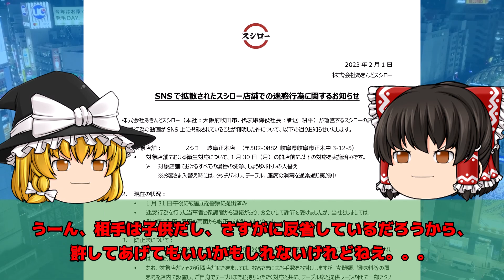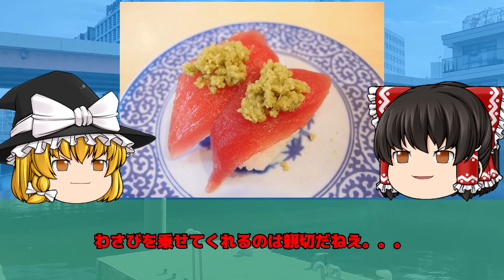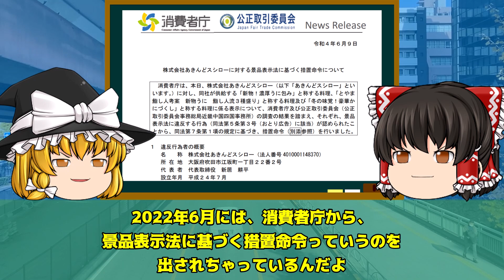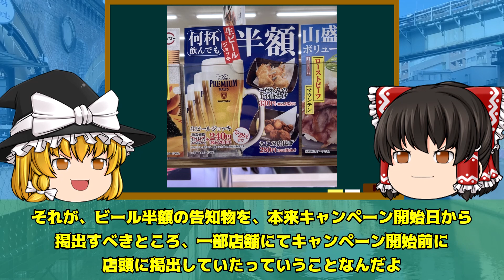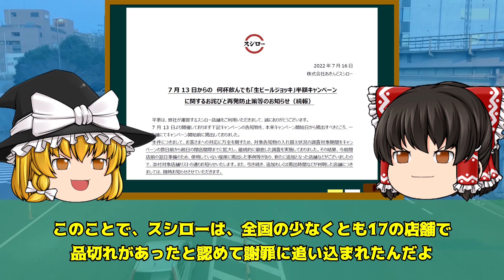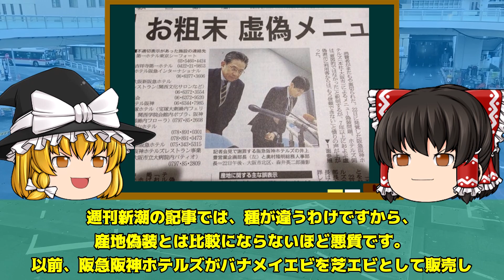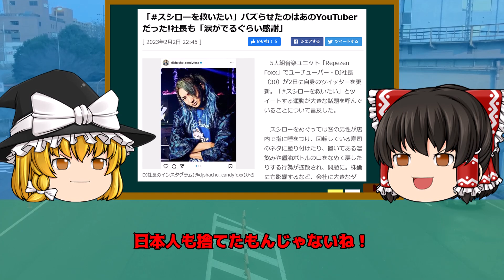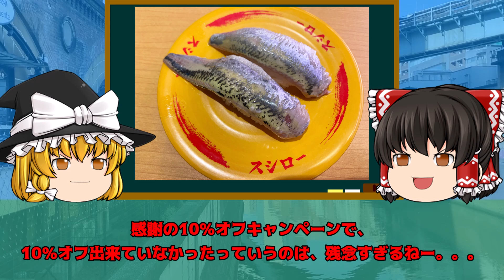【ゆっくり解説】最近のスシロー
最近のスシローについてさらってみました！
なんだか、最近スシローにいかなくなってしまいましたが、なんでなんでしょうか？色々事件があったからではなく、単純に高くなっちゃったからいかないだけなんだと思うのですが、ここ最近のスシローについて、考えてみました。